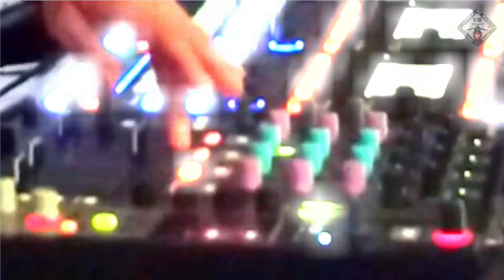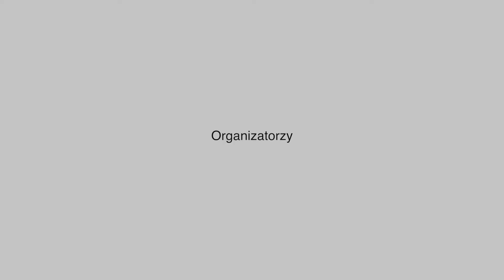VIII Zlot Weteranów Szos - Historia na Kołach 2017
Reportaż z "VIII Zlotu Weteranów Szos. Historia na Kołach". Impreza odbyła się w dniach 14-16 lipca 2017 roku na terenie Stada Ogierów, w Starogardzie Gdańskim. Organizatorem zlotu byli Starogardzkie Centrum Kultury i Klub Motocykli Dawnych ze Starogardu Gdańskiego.